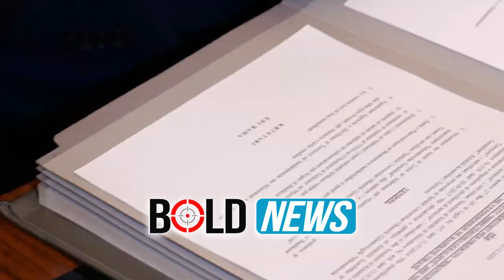Rama kërkon një Avokat Populli “dinjotoz”, a është Ilir Rusmajli?